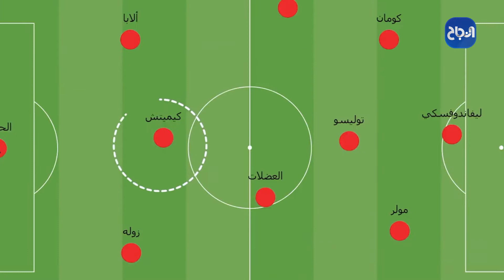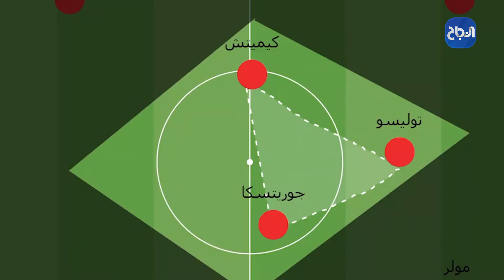من هو اليوتيوبر الفلسطيني معتصم زقوت، وكيف استطاع أن يحقق شهرة واسعة على قناته على يوتيوب